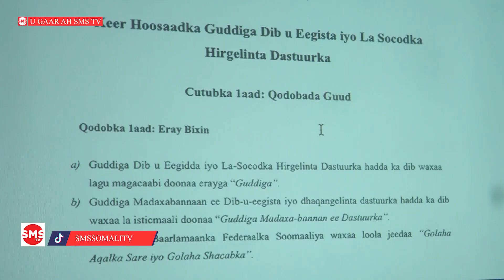Xildhiban Xusen Iidow ayaa fahfahin ka bixinaya nuxurka banbax howleed ay yeesheen Guddiga Dastuurka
Xildhibaan Xuseen Iidow ayaa faahfaahin ka bixinaya nuxurka banbax howlleed ay yeesheen xubnaha Guddiga Dastuurka.